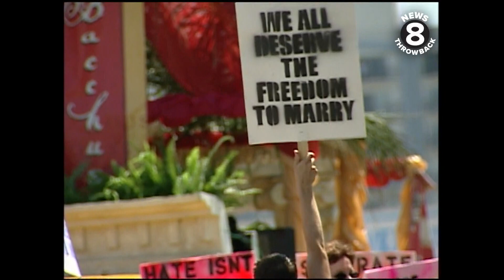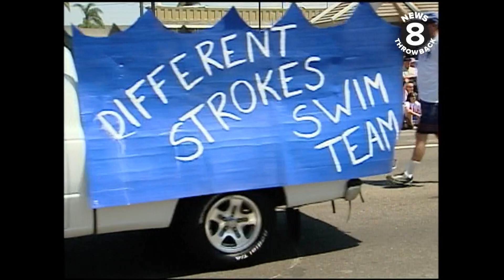San Diego Pride parade 2005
The atmosphere at the 2005 San Diego Pride parade was one of celebration with music and dancing. One parade-goer also noted how the event had grown over the years including city representatives and public officials. News 8's Heather Myers also reported how the parade had evolved over its 30+ year history to include city support with everyone from law enforcement to corporations participating.